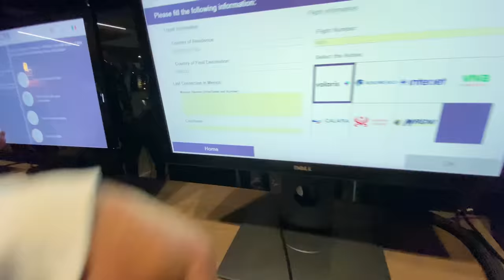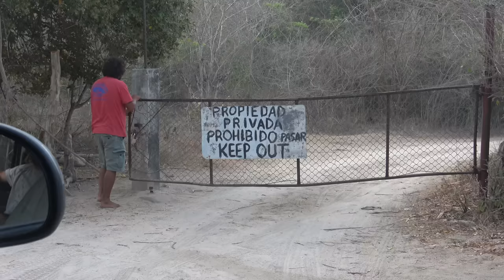CRAZY LONG MEXICO BARRELS w/ the Rusty Team!